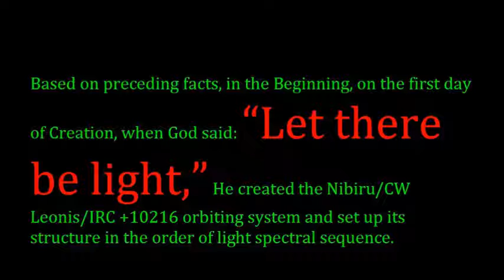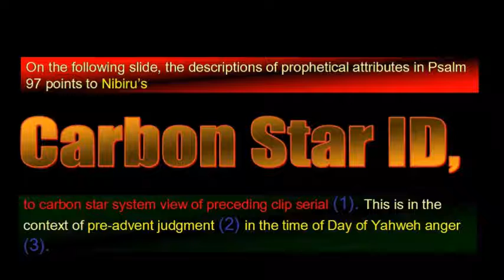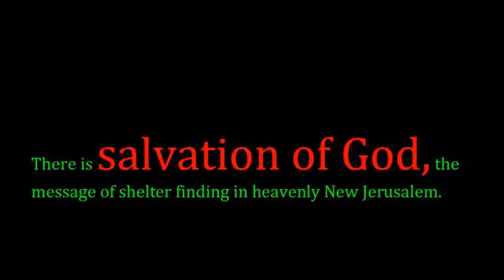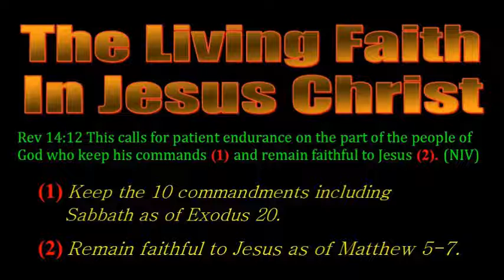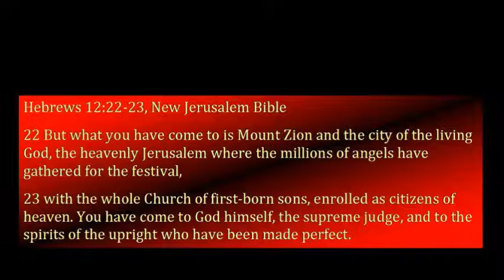Nibiru Position 11 26 2013 Wait for Your God I